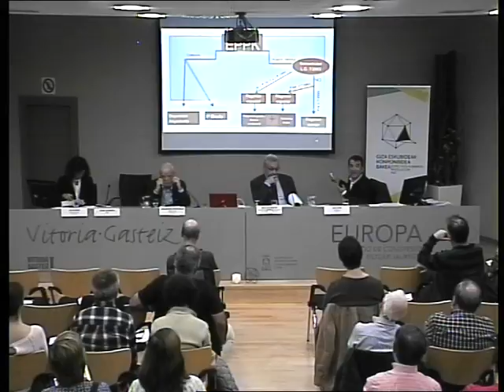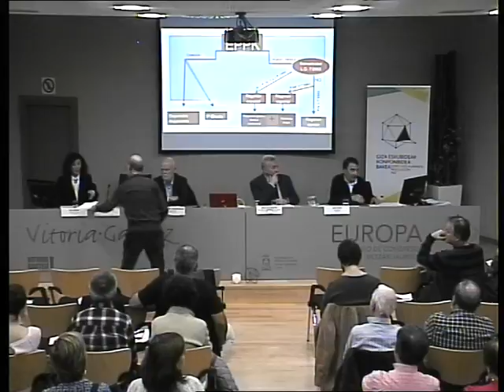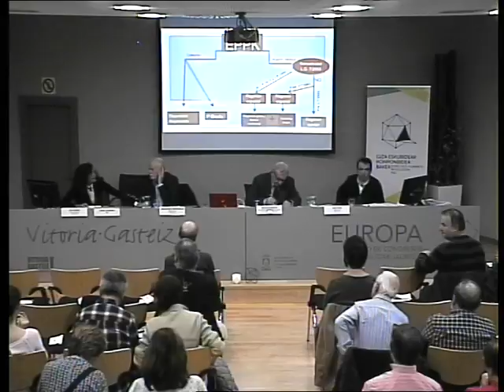Jornadas sobre legislación excepcional | Vitoria - Gasteiz PARTE 4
J. Antonio Pallin, Iñigo Iruin e Iñaki Lasagabaster hablan sobre la excepcionalidad de las leyes.

J. Antonio Pallin, Iñigo Iruin eta Iñaki Lasagabaster euskal presoei aplikatzen zaien salbuespen egoerari buruz mintzatu ziren.